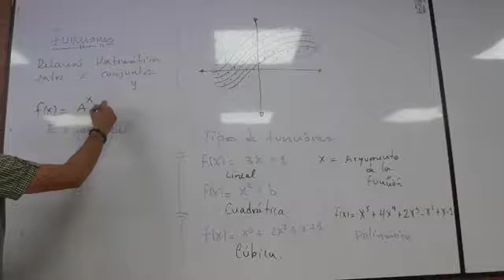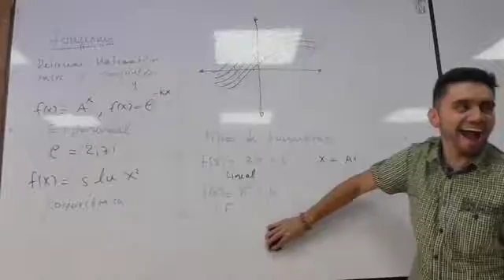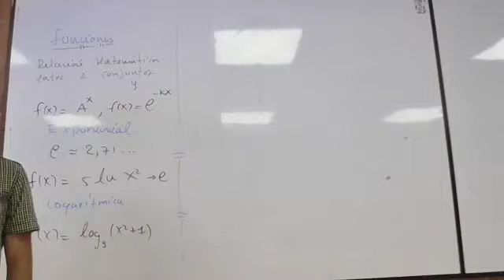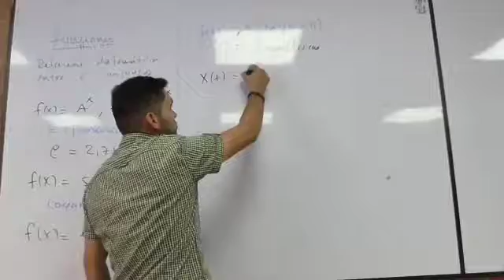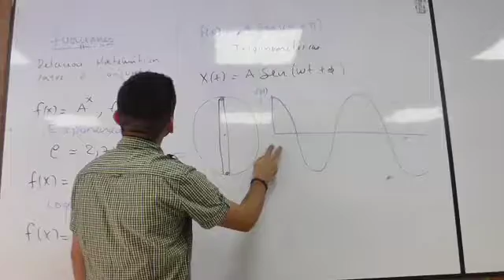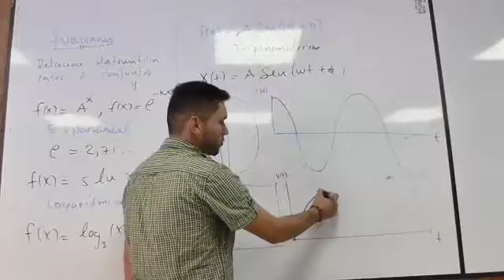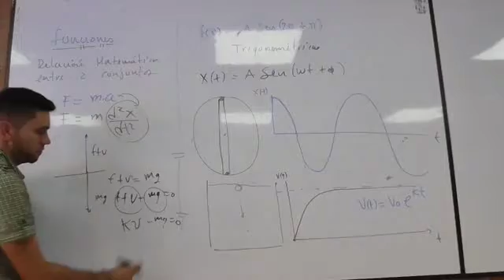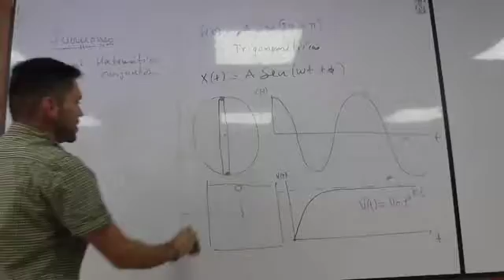Clase 10 Funciones 2/3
Funciones